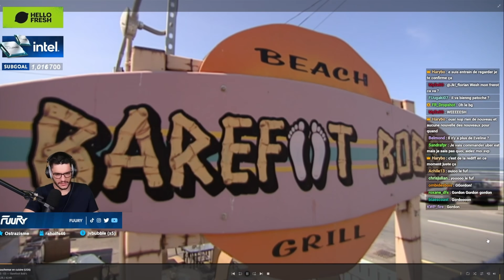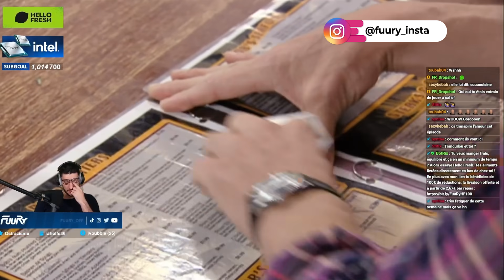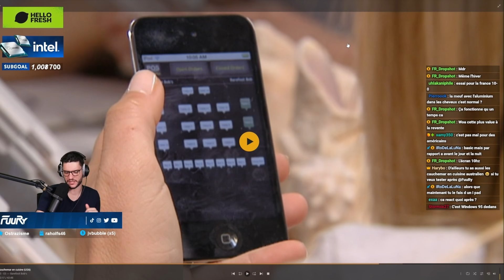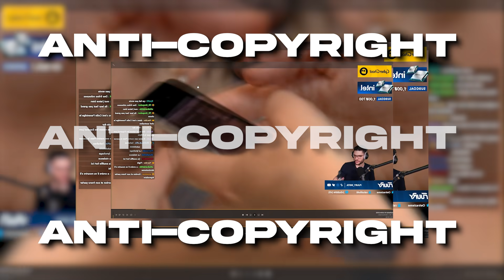GORDON RAMSAY RECADRE UN CHEF DE MAUVAISE FOI !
Je pense que nous sommes tous choqué de ce qu'à fait Gordon Ramsay à ce mec ptdrrrr

00:00 Contexte du restaurant, rien ne va
01:40 Arrivée de Gordon pour comprendre
02:29 Il mange des plats dégueulasse
05:30 Le pire service que Gordon voit
09:25 Gordon met en place des solutions
12:50 Confrontation Gordon VS Barman ptdr

Montage : @waves_john
Miniature : @Slyced